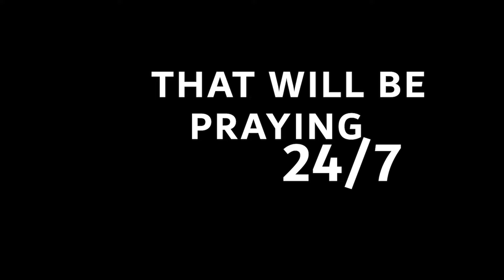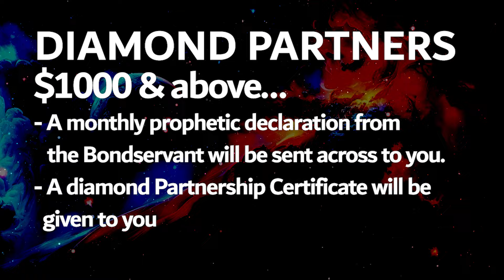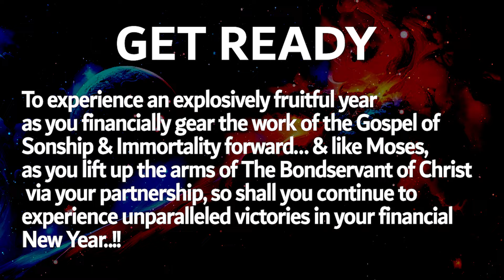Partner with the Tribe of Life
Covenant Partnership with the Bondservant of Christ John | Monthly Partnership for 12 Months

The war with the Dragon and woman has begun….
The man child will come.
The man of God has been sent by God to step his feet in every nation and to roar in the realms!
I am WAR
Partner to join our tribe
*100,000 partners in 2024*
-Partner for international conferences with the Bondservant of Christ John
-Partner for the TV ministry
-The University of the 7 Spirits of God - the City of the Sons of God
-Professional staffing, welfare of the man God, security, and protocol. The man of God has appointed a special team that will travel with him for international conferences.
-Monthly Rental of the church premises, powering of the generator fuel and utility bills
The Bondservant of Christ John has raised up a special prayer team that will be praying 24hours for all the covenant partners of the Bondservant of Christ.
Blessings.

AMERICAN BANKING DETAILS:

Bank Name: Bank Of America
Account Name: Spirit Revelation
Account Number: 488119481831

Account Number Address:
SPIRIT REVELATION
9649 N. Sam Houston Pkwy E

SOUTH AFRICAN BANKING DETAILS:

Bank: First National Bank (FNB)
Acc Name: New World Faith Ministries
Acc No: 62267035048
Branch: Woodstock
Branch Code: 250655
Swift Code: FIRNZAJJ

WEST AFRICAN BANKING DETAILS:

BANK: Zenith Bank
ACC NAME: lkechukwu John Anosike
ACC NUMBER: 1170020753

BANK: Nedbank
ACC NAME: Spirit Revelation Ecclesia
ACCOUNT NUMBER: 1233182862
BRANCH CODE: 102109
SWIFT CODE: NEDSZAJJ
ACC TYPE: BUSINESS PAYU

Stay vigilant.
Blessings.

284 Voortrekker Road Maitland, Cape Town, South Africa
SRE Media.